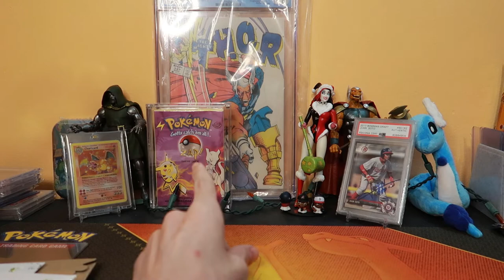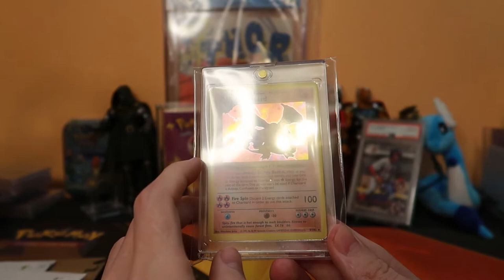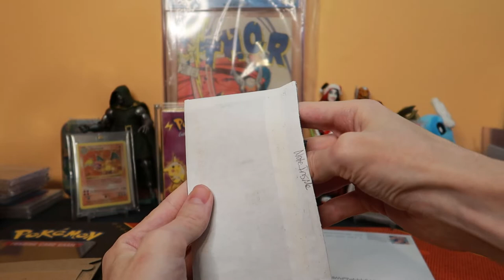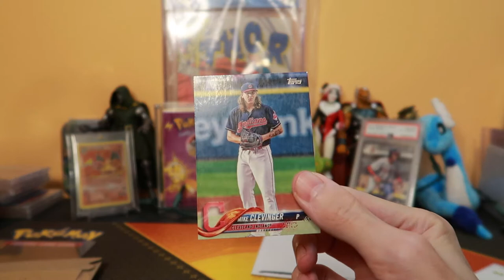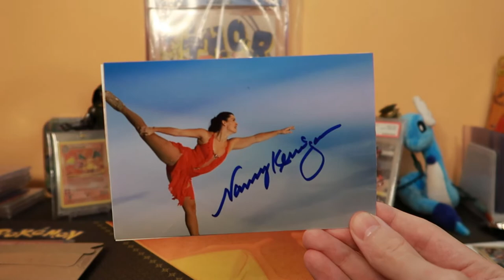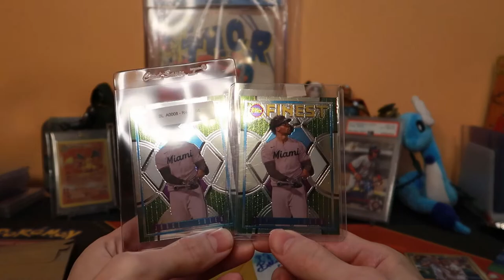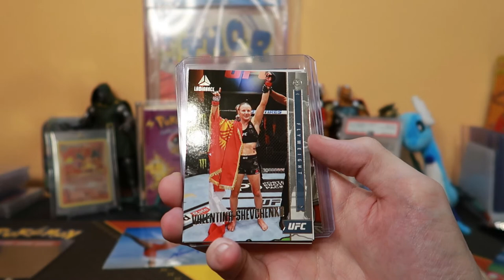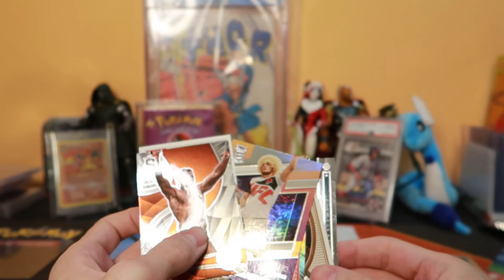TTM 2022 - Part 104 - Olympic Picture Autos!!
Trying out sending cards in the mail to players to get them to sign the cards ( TTM ). It has been pretty fun so far and can't wait to see who sends back some nice autographs!